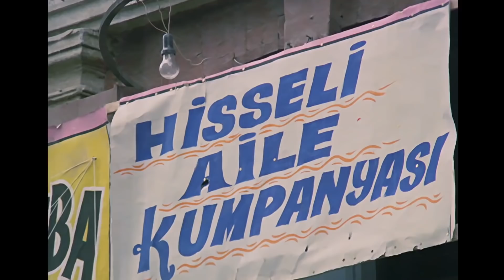Hayatımızın En Güzel Yılları | Cıvıttım Ben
Filmde, çocukluklarından beri birlikte olan Murat ile Lale’nin arasındaki aşk hikâyesi konu edilir.

Murat, Lale, Kemal ve Necdet çocukluk arkadaşıdırlar. Geçen yıllara rağmen birbirilerinden hiç kopmazlar. Murat’ın babası yoksul ve alkoliktir. Lale ise zengin bir ailenin kızıdır. İkili evlenmek istediklerini ailelerine söyler. Ancak Lale’nin babası bu evliliğe karşı çıkar. Bunun üzerine Murat, karşısına çıkan bir fırsatta ünlü bir boksör olur. Fakat şöhret Murat’ın hayatını değiştirir. Bu sırada Lale’nin ailesi de ekonomik sıkıntılar yaşamaktadır. Şarkıcılık yapmaya başlayan Lale ile Murat’ın yolları tekrar kesişecektir.

Oyuncular: Cüneyt Arkın, Müşerref Tezcan, Bora Ayanoğlu, Süleyman Turan, Bilal İnci, Mualla Omay, Kayhan Yıldızoğlu